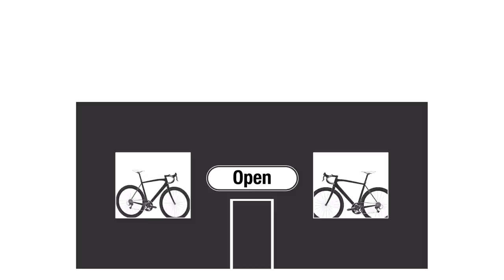What Is Open Source Hardware?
This video describes the attributes of open source hardware to the general public. This video is officially released by the Open Source Hardware Association.